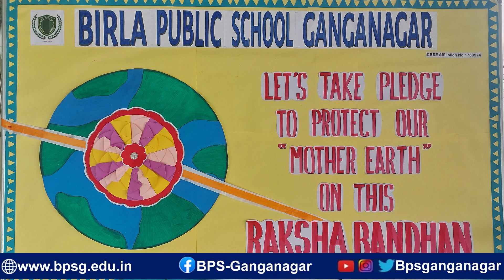BPSG celebrated Raksha Bandhan in a very unique way.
Birla Public School Ganganagar celebrated Raksha Bandhan in a very unique way. The students and the staff members pledged to consider this festival not only as the festival of siblings but to value every relation in life. The students took the pledge to take care of the people and things around them. They made the determination to take care of the stray animals, plants, trees, birds and the needy ones.